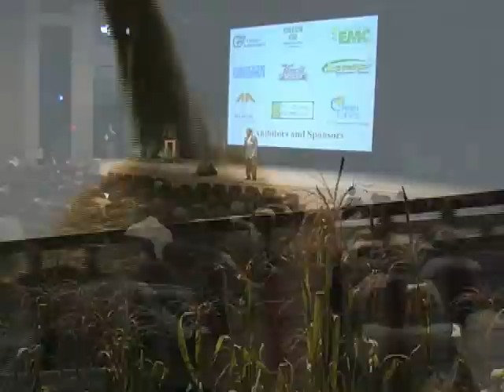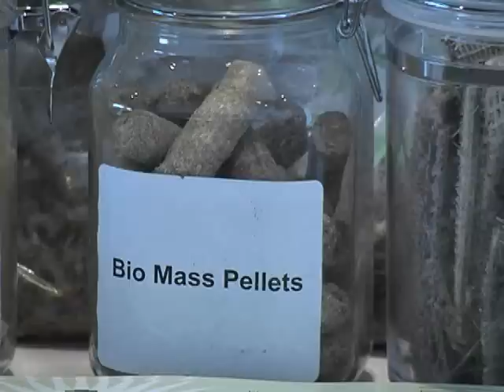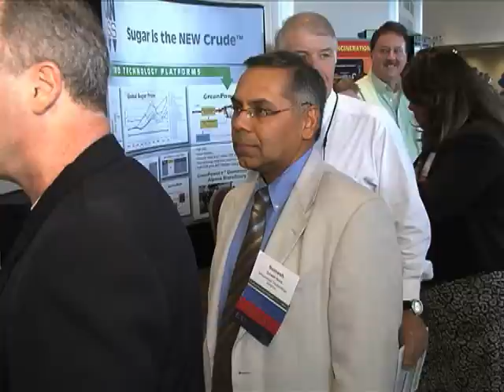NASCAR Driver Kenny Wallace Speaks At Southeast Biofuels Conference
A NASCAR driver and China's top bio-energy expert lead very different lives.  Any geographic and language differences were put aside as both heartily endorsed bio-fuels and ethanol at the Annual Southeast Bio-fuels Conference in Tifton, Georgia recently.  Rick Treptow has the story.